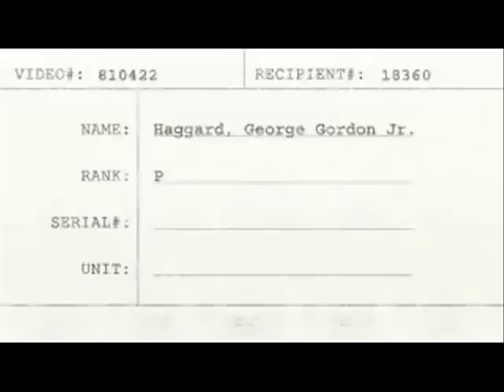George Haggard Battlefield bad company Tribute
A tribute to George Haggard from battlefield badcompany